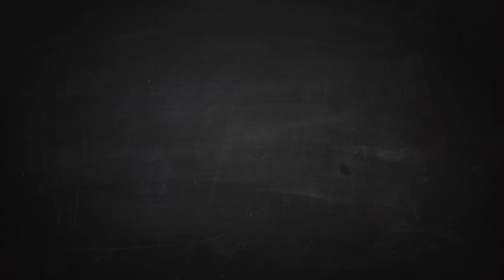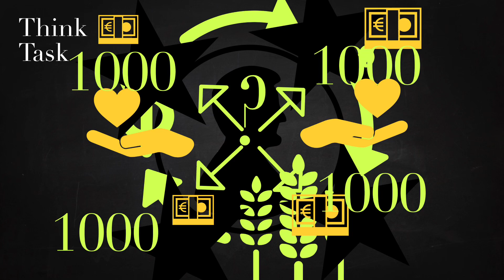1. Имаш да изхарчиш 4х1000 лева за себе си. Какво ще направиш?!